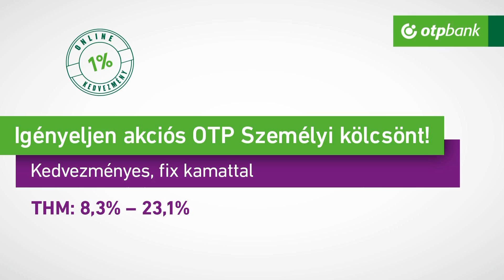OTP Bank - Szabad felhasználású személyi kölcsön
A szabad felhasználású OTP Személyi kölcsönnel a lehetőségek száma végtelen: bármilyen tervedet megvalósíthatod vele! A felújítástól az autójavításig, az iskolakezdéstől az esküvőig akármilyen helyzetre megoldást jelent.